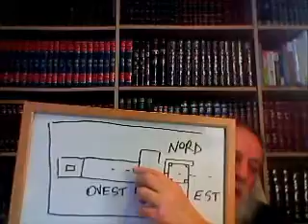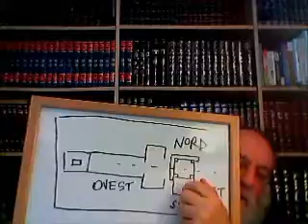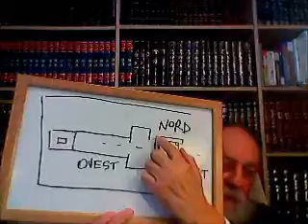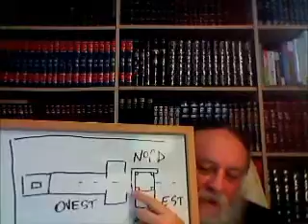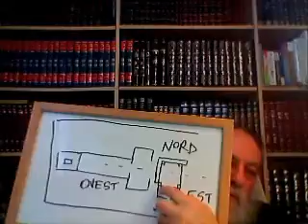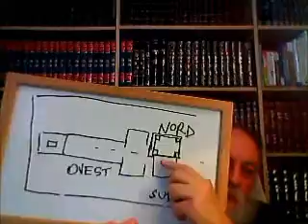SOTA' 14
MIDRASHIM, OFFERTA FARINACEA DELLA SOTA'